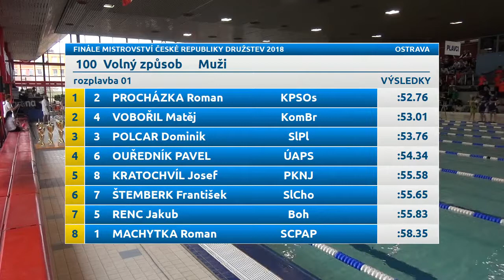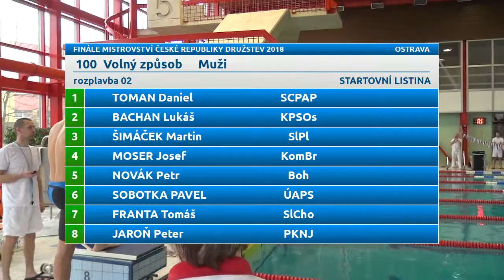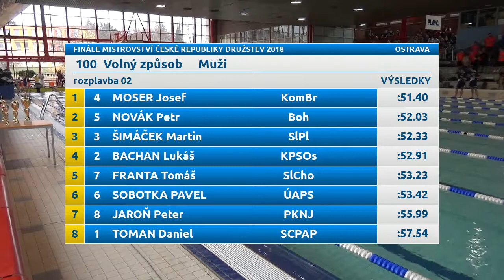Finále Mistrovství ČR družstev 2018 - 100 VZ muži